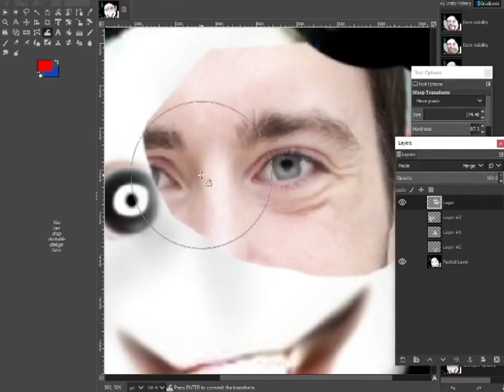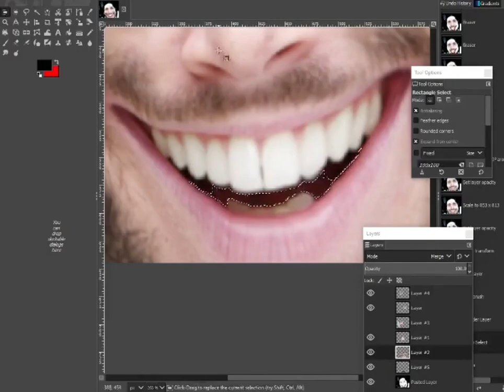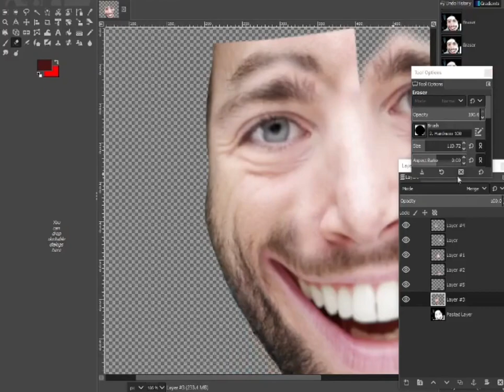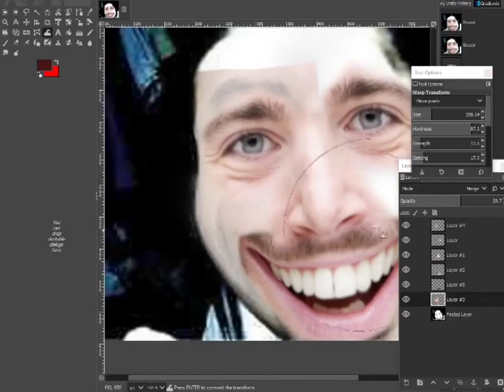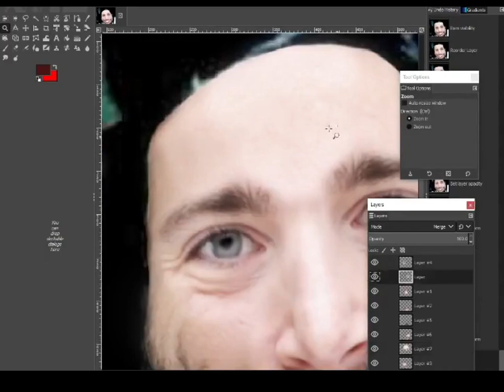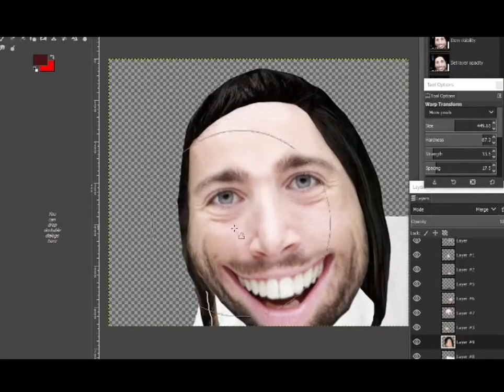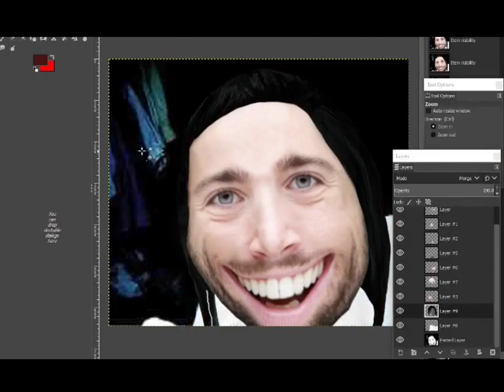If jeff the killer was normal...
what do you think of jeff the killer's true face?